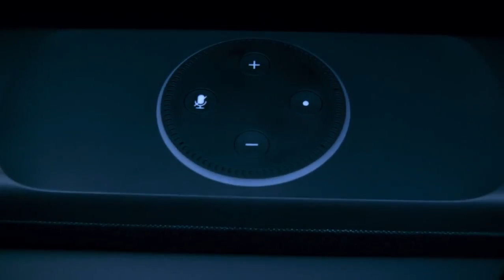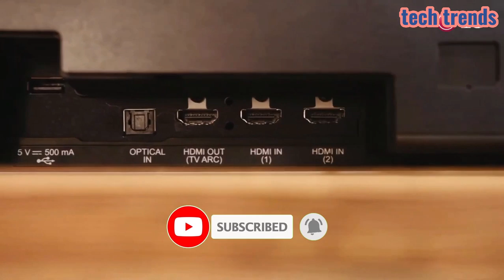5 Best Dolby Atmos Soundbars of 2023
5 Best Dolby Atmos Soundbars of 2023

5.Polk Audio Command Sound Bar
►Amazon US

4.VIZIO M-Series 5.1 Premium Sound Bar with Dolby Atmos
►Amazon US

3.Sony HT-A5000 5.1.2ch Dolby Atmos Sound Bar
►Amazon US

2.Polk Audio Signa S4 Ultra-Slim Sound Bar for TV with Wireless Subwoofer
►Amazon US

1.LG SL10YG 5.1.2 Channel 570W Sound Bar w/Meridian Technology & Dolby Atmos
►Amazon US